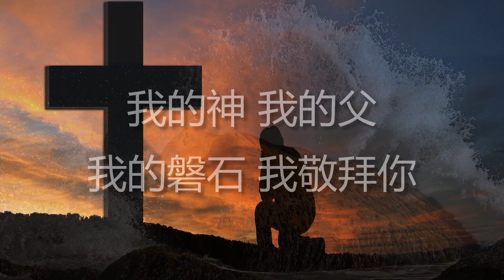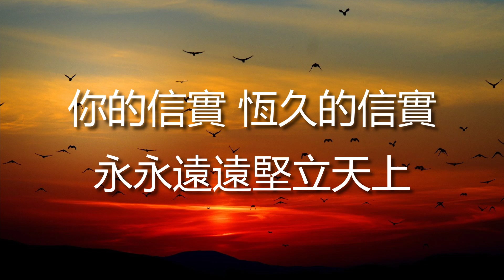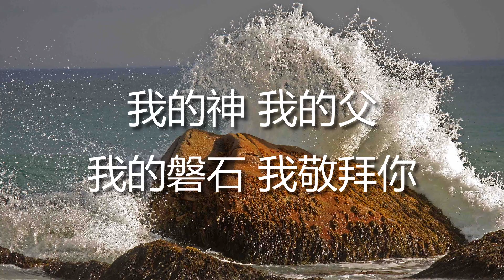我的神 我的父 我的磐石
我的神, 我的父, 我的磐石 My God, My Father, My Rock
詞／曲：鄭浩賢) (新心音樂事工國語專輯『專心愛你』